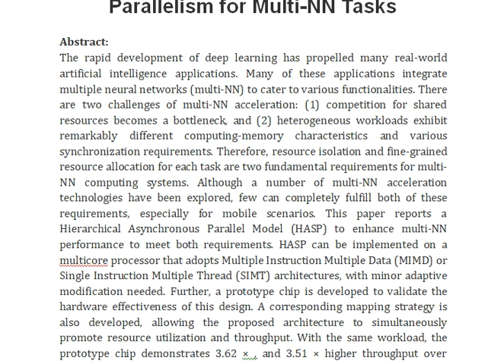HASP Hierarchical Asynchronous Parallelism for Multi NN Tasks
IEEE PROJECTS 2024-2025 TITLE LIST

Support Including Packages
Complete Source Code
Complete Documentation
Complete Presentation Slides
Flow Diagram
Database File
Screenshots
Execution Procedure
Readme File
Video Tutorials
Supporting Software
Support Specialization
24/7 Support
Ticketing System
Voice Conference
Video On Demand
Remote Connectivity
Document Customization